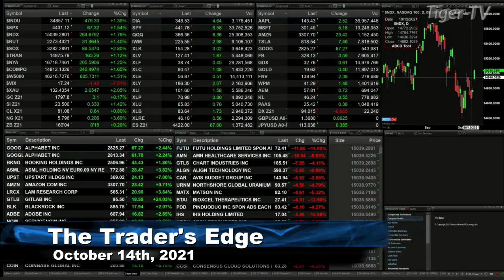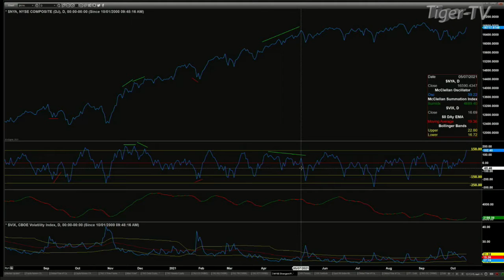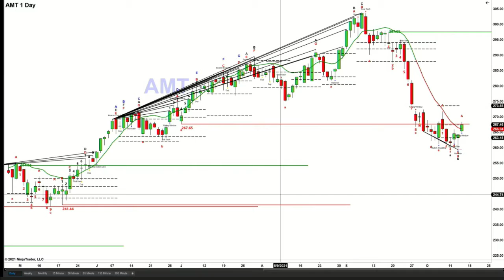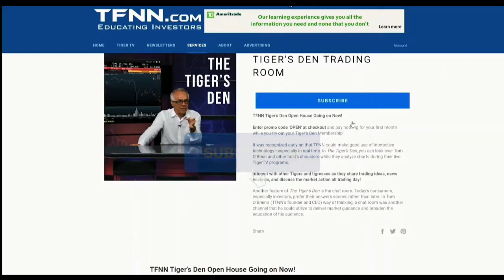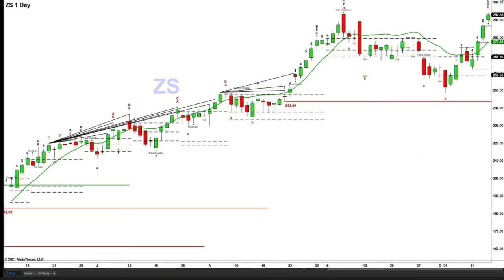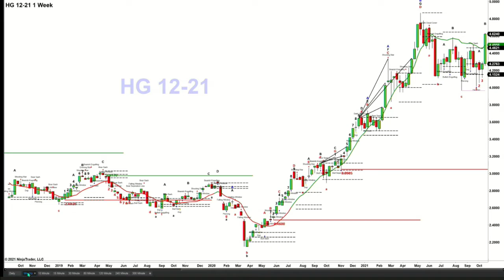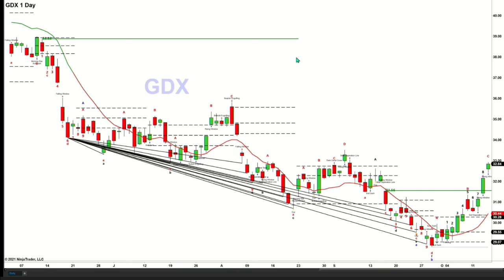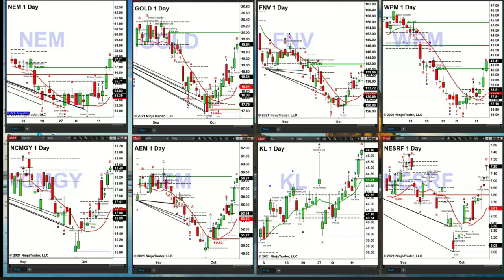October 14th, The Trader's Edge with Steve Rhodes on TFNN - 2021